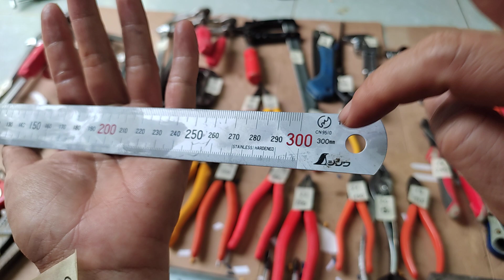Nương đồ nghề Nhật bãi, SĐT/Zalo 0394414450, clip số 80